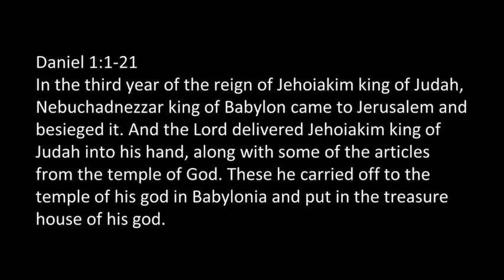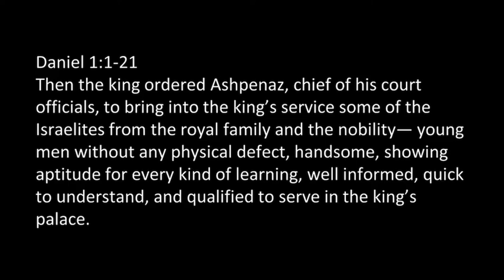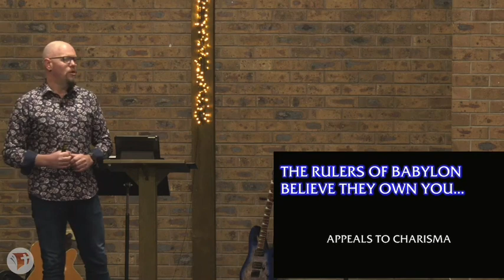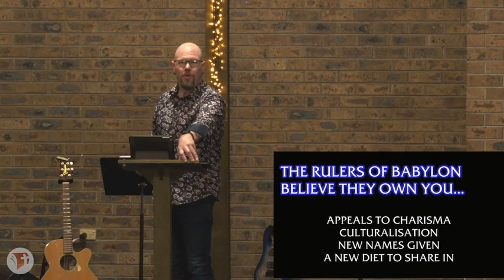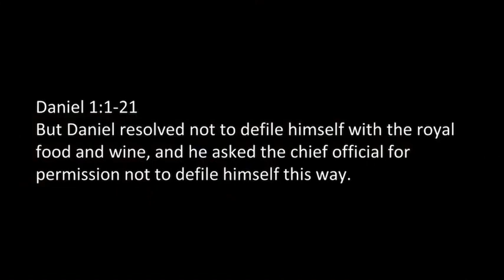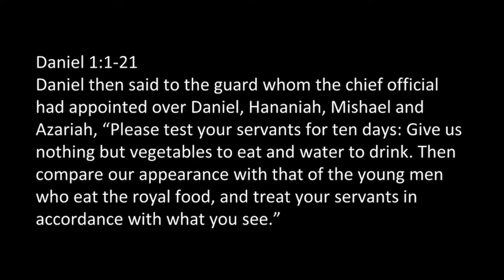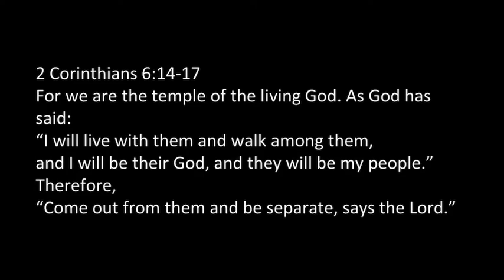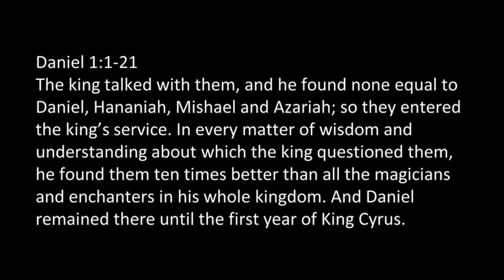SERMON ONLY || TRIAL & TRIUMPH (DANIEL) PT 1 - Cam Buchanan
The opening of our new series, presented on Sunday June 18, 2023.